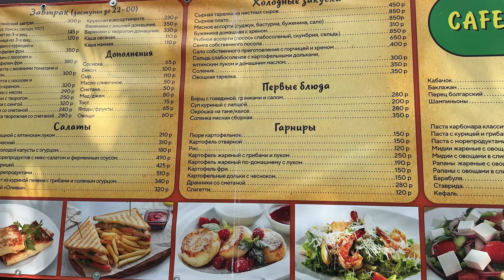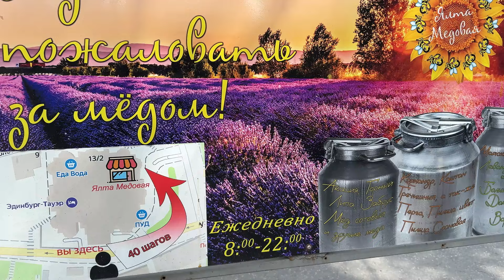▶️ КРЫМ 04.05.2024/ МАССАНДРОВСКИЙ ПЛЯЖ / ВЕТЕР НА МОРЕ НАБЕРЕЖНАЯ ПОСТ ПРОДОЛЖАЕТСЯ В